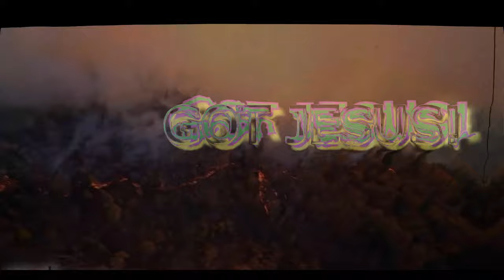Extreme worship n Word of the Lord 🎧4k Phenomena's 🎧' Robin Bullock Prophetic Music